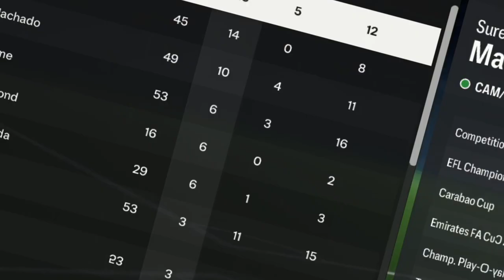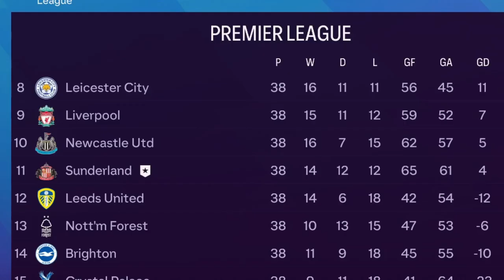I Rebuilt with REGENS Only!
Discover the ultimate FC 24 career mode challenge to Rebuild Sunderland with REGENS only! We are using some incredible talents, and boosting them even more, by hitting that Dynamic potential.